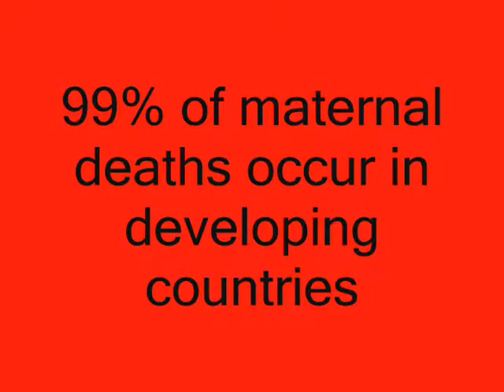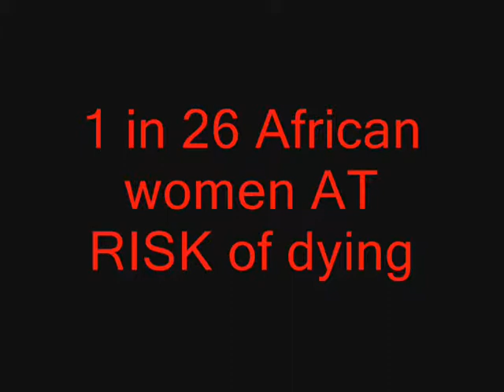Nda Mariam Jagne Family Foundation Intro